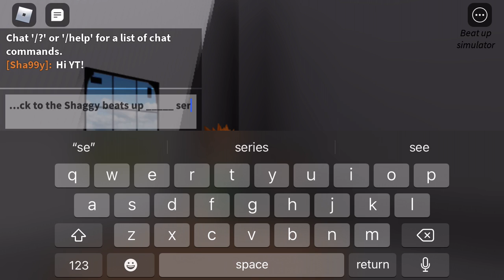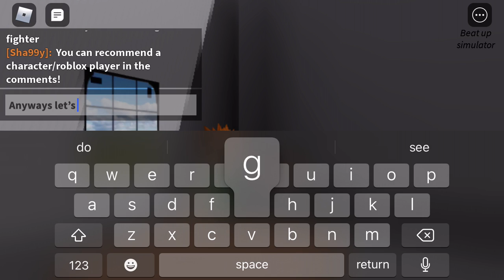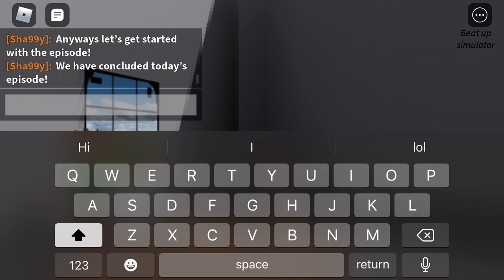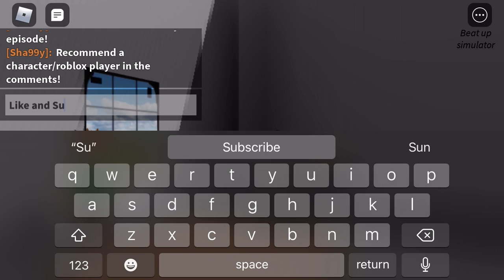Shaggy beats up _____ | Ep 8. SharpBladee